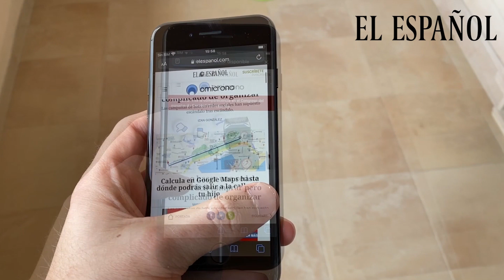Probamos el IPhone SE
Hoy probamos el mejor gama media que puedes comprar es de Apple: iPhone SE.